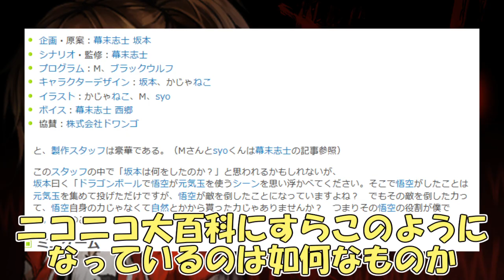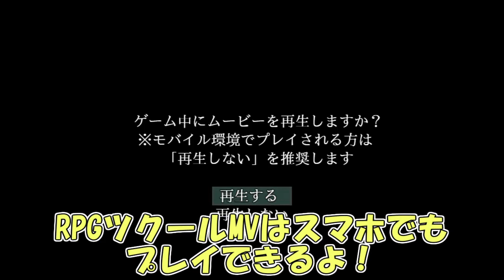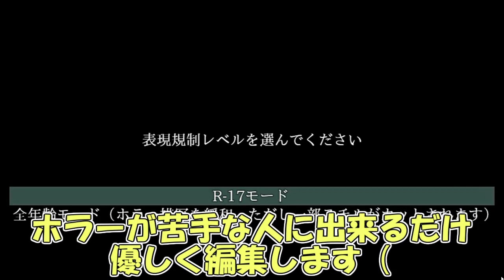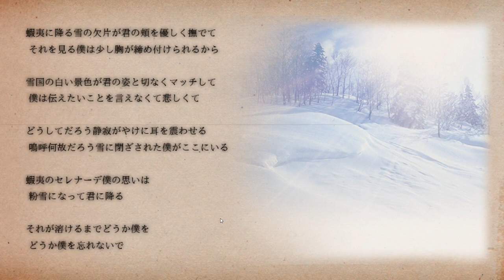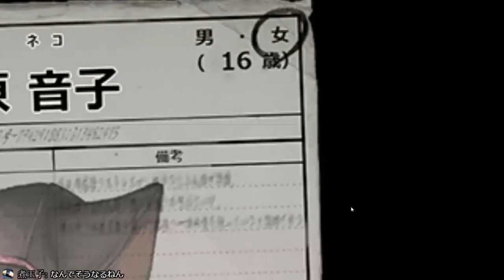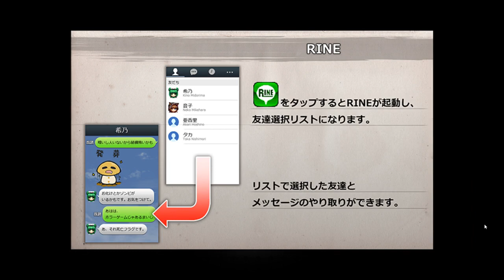【Gellerman】有名実況者が悟空の気持ちになって作成したホラーゲーム #1【実況】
とある今でも活動している有名実況者が
一昔前につくっ「ていただい」たホラーゲーム

数々の委託を重ねて行われたトンデモ画質キャラと
高性能AIによる追いかけっこのホラーゲーム『体験版』実況です。

製品版？ないよ